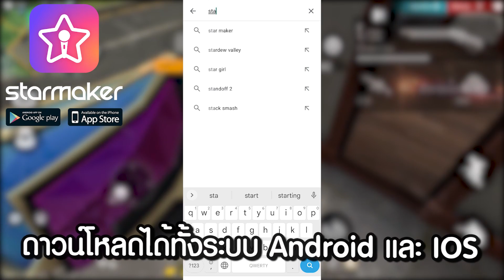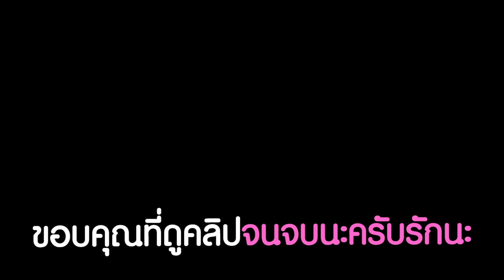Free Fire - เกมสุดท้ายจะขึ้นแรงค์ฮีโรอิค จะอาถรรพ์ไหม ?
ไลน์ : aummer600